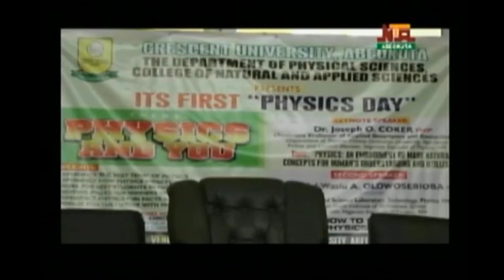NTA Abeokuta News @ 7pm, 9th June, 2022